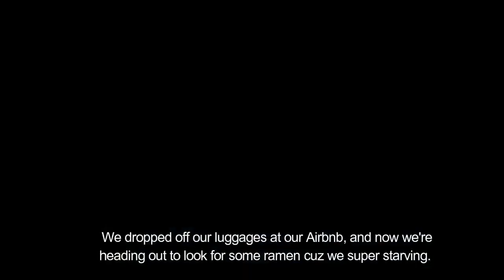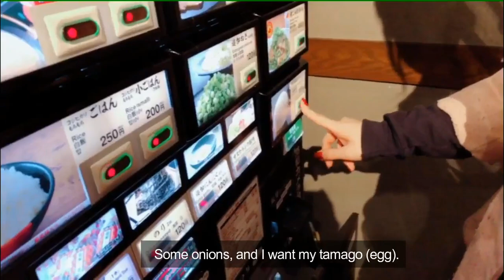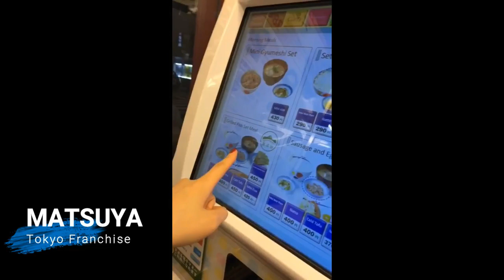Vivid Vision Japan 2018 - Day 1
Japan 2018 trip to Tokyo!

Visited Ikebukuro on a Friday Night, ate Kaiten Sushi, Ichiran Ramen, and Matsuya!

Ichiran Ramen - Ikebukuro, Tokyo
Matsuya - Tokyo Franchise